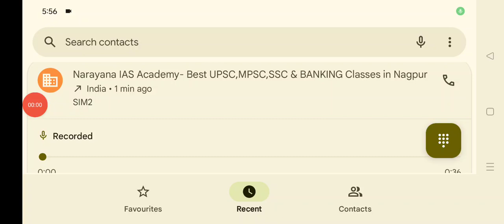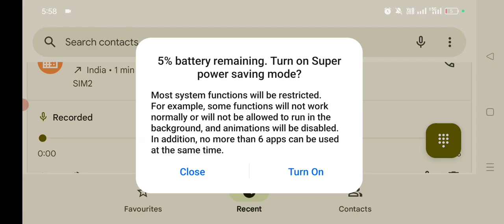25th Oct 🔥 ( 5:56 PM ) IBPS RRB PO Mains RESULT 🔥 LIVE Evening Calling Today 🤯 IBPS Reply Today 🥵